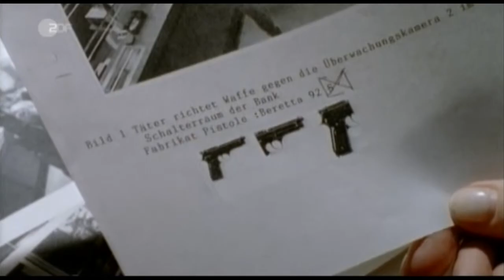Johannes Kühn - Showreel 2014